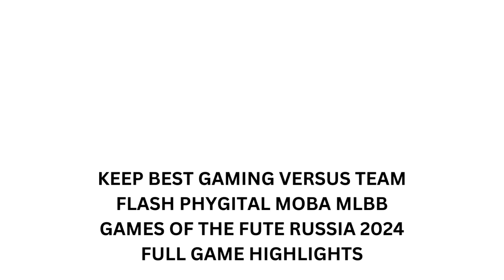PHYGITAL MOBA MLBB KBG VS TEAM FLASH GAMES OF THE FUTURE RUSSIA 2024